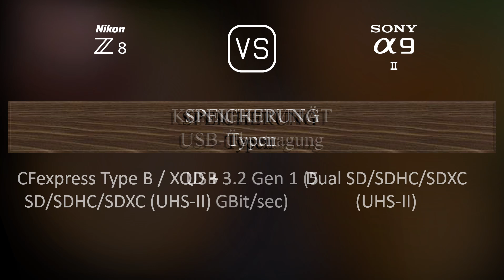Nikon Z8 vs. Sony A9 II: Ein Vergleich der technischen Daten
Dieses Video gibt einen Überblick über die Nikon Z8 und die Sony A9 II in einem parallelen Technikdatenvergleich (comparison of specifications). Vielen Dank fürs Zuschauen.

00:25 EINFÜHRUNG
00:33 KAMERAGEHÄUSE
00:40 BILDSENSOR
01:01 BILD
01:16 OPTIK & FOKUS
01:41 BILDSCHIRM
01:58 SUCHER
02:13 FOTOGRAFISCHE FUNKTIONEN
03:06 VIDEOGRAFISCHE FUNKTIONEN
03:20 SPEICHERUNG
03:24 KONNEKTIVITÄT
03:49 ALLGEMEINE ANGABEN
04:07 SONSTIGE FUNKTIONEN